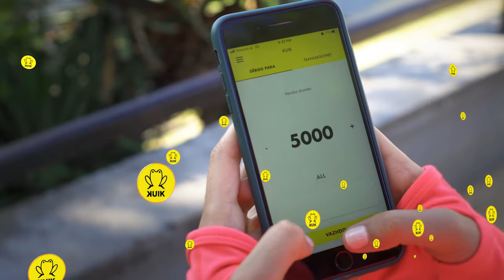Kuik në Raiffeisen ON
Pagesa të shpejta vetëm me numër celulari.
Raiffeisen ON, frymëzuar nga JU.